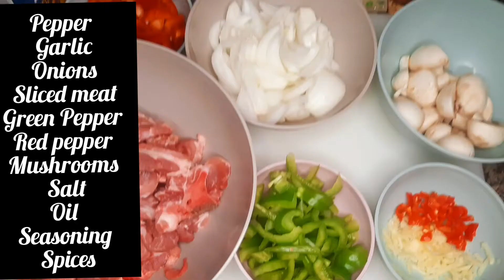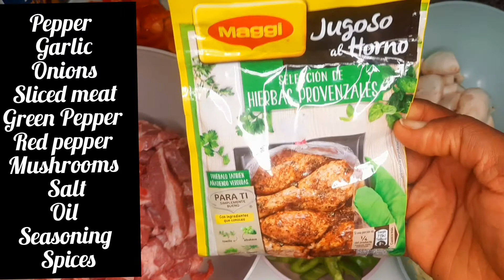How To Cook Macaroni:Quick and Delicious Macaroni Recipe